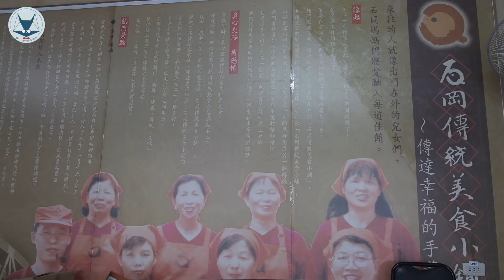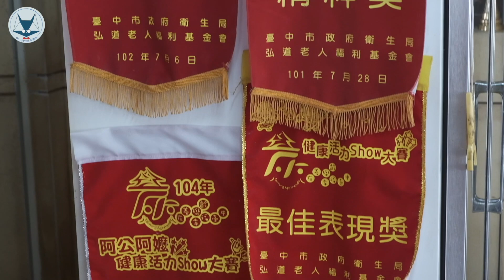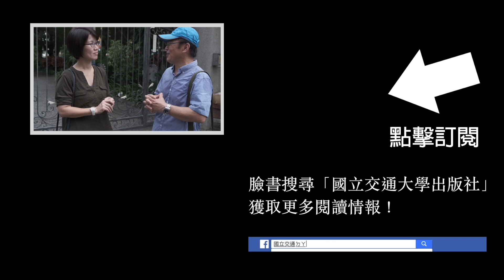【編輯約你吃早餐】作者來說書Ep2 食一碗山城東勢个綜合湯！客家男人的921人生滋味 Ft 劉宏釗（台中土牛國小輔導組長）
🖖哈囉大家好！歡迎來到【NCTU PRESS說書中】！
✍身為出版社編輯，愛書、惜書之餘，更希望能把出版社工作實務、與作者相處的點點滴滴以及最最最重要的，推薦每本書的可讀之處給大家！
希望你/妳能在此抽出5～10分鐘，細細品味這行色匆匆年代下，閱讀與知識的珍貴！
就讓🍎【A波編】和🦊【Mr.Fox 狐狸先生】帶給你不一樣的出版前線！

(=^ω^=)
【編輯約你吃早餐】Ep2
全新企劃！交大出版社編輯襲來！
每集邀請一位作者共進早餐（always從早上吃到中午），帶你一探 作者與他們的產地 ！

921地震過去20年了，在台中的山城東勢被歲月洗滌出何種風華？過去的傷痛雖歷歷在目，但如今也見證了客家婦女與子弟的堅強與榮光！那位在 #921 誕生的男子，向你娓娓道來這裡從歸零到重生的哀愁與美麗！

// 本期作者：劉宏釗 //
土牛國小輔導組長、臺中市客家委員會客語薪傳師、弘光科技大學兼任講師、《歸零與重生：石岡婦女921災後生命歷程》作者

// 主持人：A波編 //
國立交通大學出版社 執行主編

(=^ω^=)
【背景音樂】：
Sophomore Makeout
Pastoral
ネオロック33
Birds in Flight
A Fallen Cowboy
Dream Away